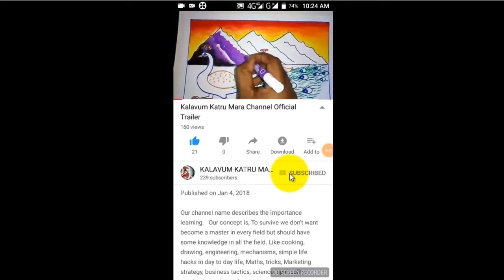Funny Dog expecting more and more / Kalavum Katru Mara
Funny and cute dog john expecting more and more. Watch for funny pets compilation.

This video is made for all

KALAVUM KATRU MARA - LEARN SOMETHING IN EVERYTHING AND LEARN EVERYTHING IN SOMETHING